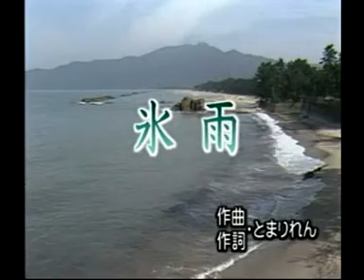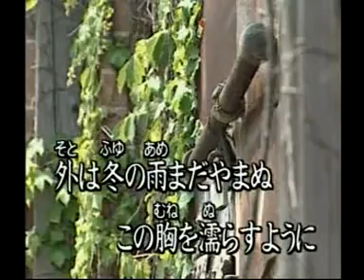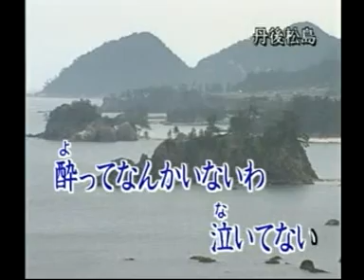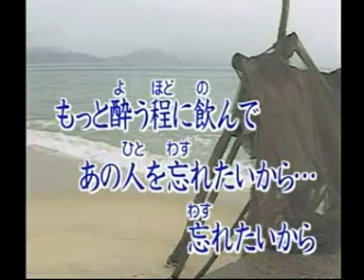冰雨 日野美歌 /翻唱雅子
冰雨  日野美歌 / 百合雅子   學習日語歌曲
ありがとうございます
Thank you for visiting, God bless you.
喜樂的心乃是良藥；憂傷的靈使骨枯乾。箴言17:22

冰雨

請給多一點
我不想回家今晚我得
在那個房間裡說等待
現在我而不是別人。
被傳唱的歌曲，請不要
從她的感情，說分手的人
如果你喝你成為含淚絕望
請原諒我這

※還從來沒有停止冬雨外
潤潤的胸部，因為這
但並不意味著沒有帶傘
我不想回家
喝酒喝醉了足夠多
因為人們想忘記※

我被丟棄的人
現在我不你不後悔
這意外的誠意擦除纏綿夜
一個孤獨的女人飲酒
不是我不要哭醉
這是只是我的眼睛煙草煙霧
如果我去家裡Yoe
不要擔心你